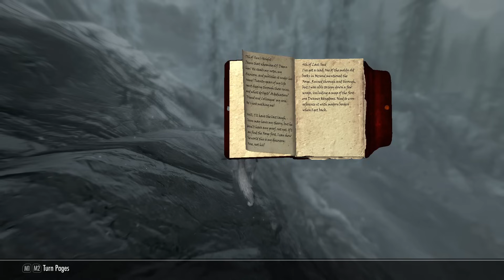SKYRIM - Maximizando SMITHING e HEAVY ARMOR UPADA!!! (RESUMÃO #13)